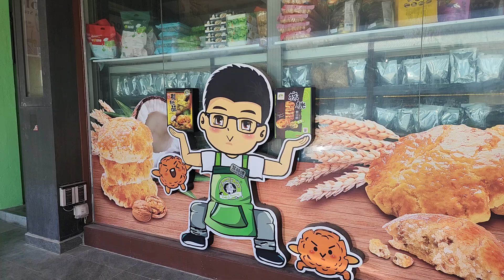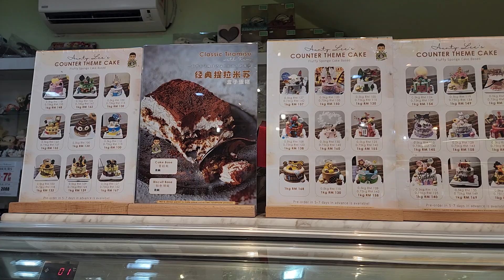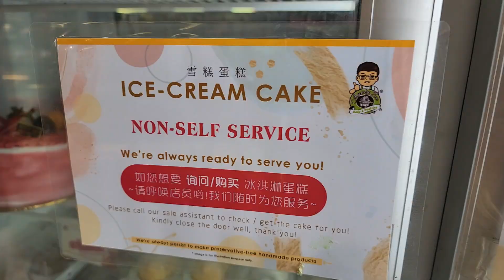Over 30 Years Aunty Lee Cake & Pastries Ipoh.Variety of Swiss roll,Ice-cream cake,biscuits,Labubu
Aunty Lee Cake & Pastries has an outstanding reputation of creating the most exquisite cakes, for all occasions. Spotted the viral Labubu cartoon cake in their store!